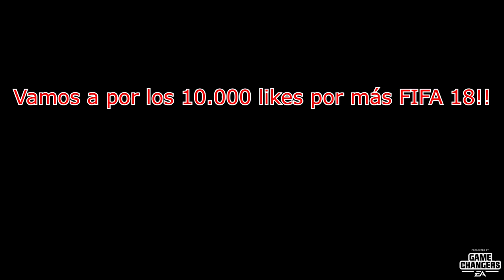ICONO IN A PACK EN FIFA 18 ULTIMATE TEAM!! *LEYENDA IN A PACK*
Por aquí una de las primeras leyendas (iconos) de Fifa 18 que salieron en el Capture Event de Londres! Me acompañan Gravesen, DjMaRiiO y Toniemcee!
(Siroko ayuda patrocinando el canal y es una de las empresas que ayudan a mantenerlo rentable. Si te gusta alguno de sus productos no dudes en comprarlo, puedo garantizarte que son de máxima calidad)

Spursito en Fifa 17 Ultimate Team Fifa en español FUT Drafts, partidos, fútbol real y más!